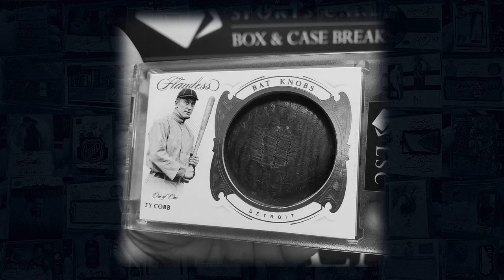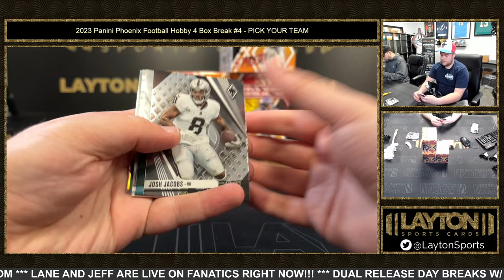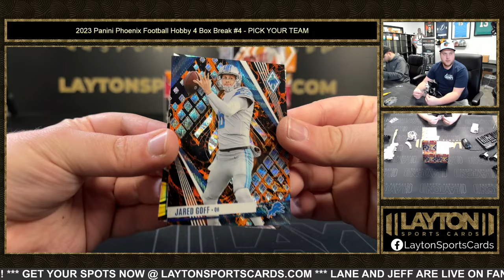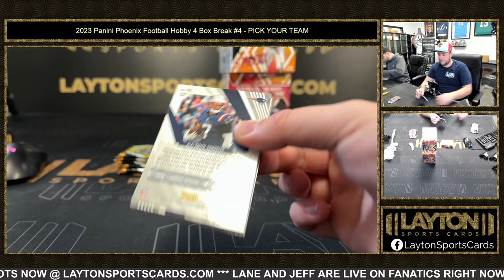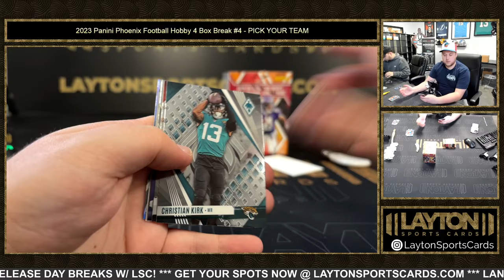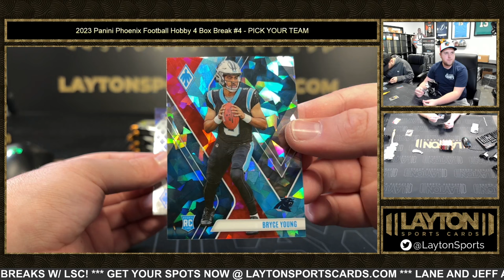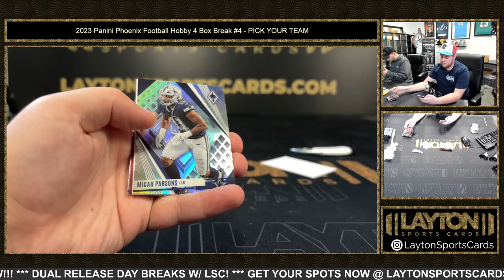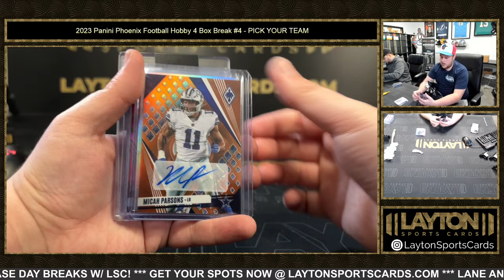2023 Panini Phoenix Football Hobby 4 Box Break #4 PICK YOUR TEAM